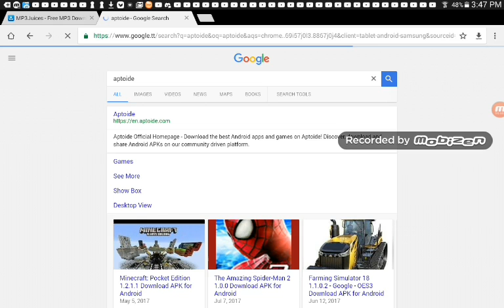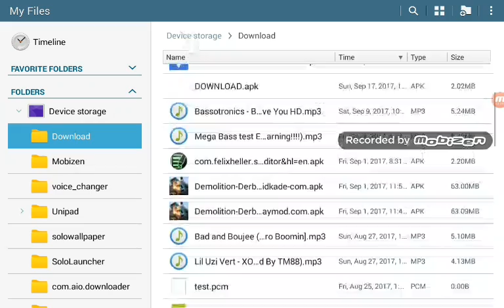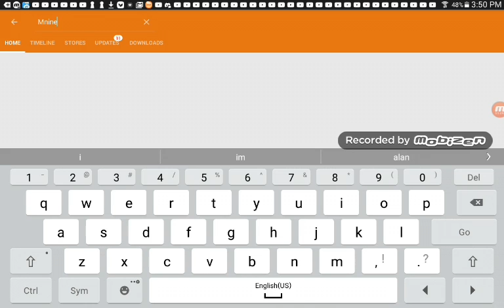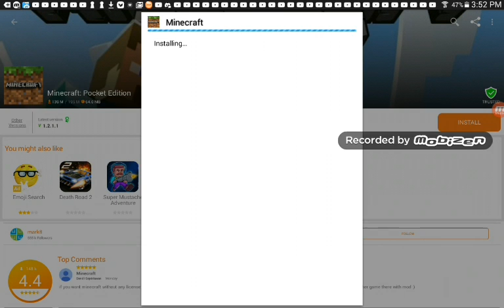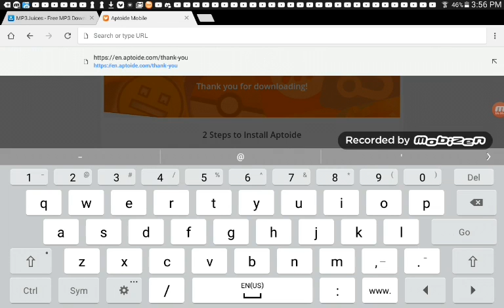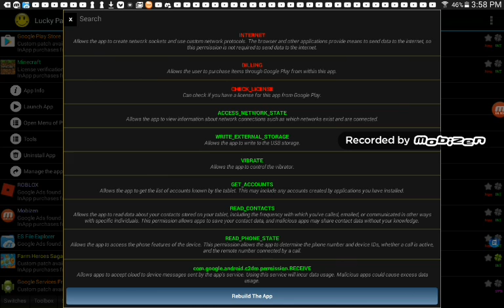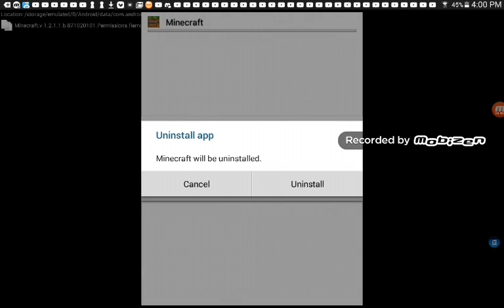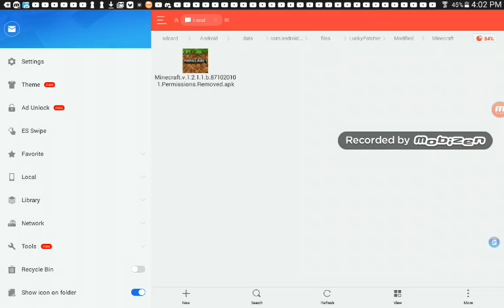how to install minecraft pe on android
this video is just for late people that is now knowing about mcpe so please sub and leave a like and sorry for the voice be cut out most of the time ill try to fix
it and yea bye